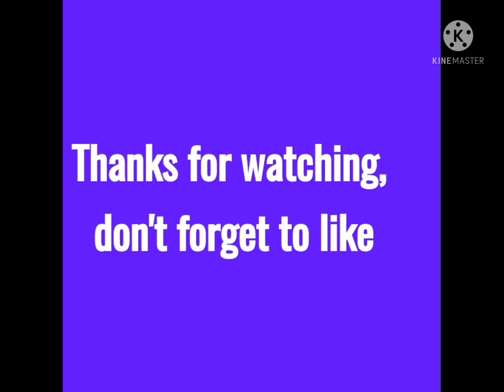Swallow (2021)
Swallow is a 2021 Nigerian film
directed by Kunle Afolayan,
written by Sefi Atta and starring Niyola Eniola Akinbo, Deyemi Okanlawon, Chioma Chukwuka Akpotha and Ijeoma Grace Agu. It was released on October 1, 2021